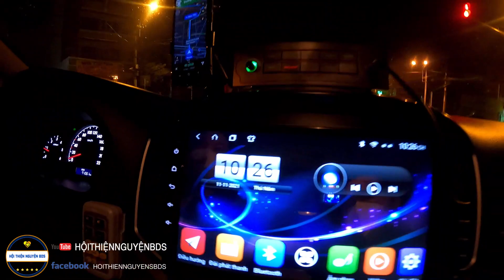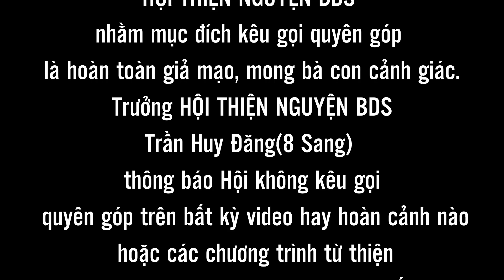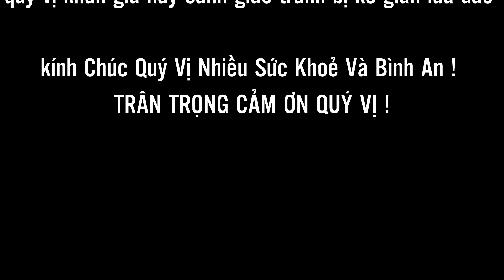Dù Ba Bệnh Nhưng Người Con Vẫn Tinh Thần Lạc Quan Để Lo Cho Ba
☎Hotline:   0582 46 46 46